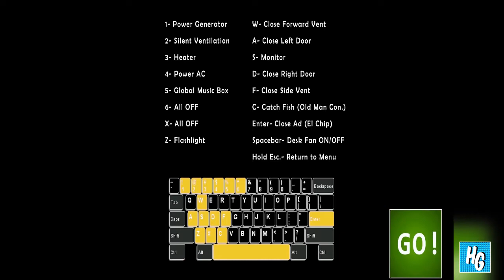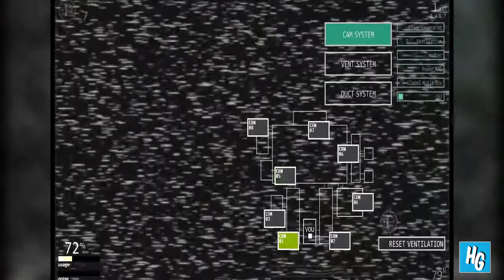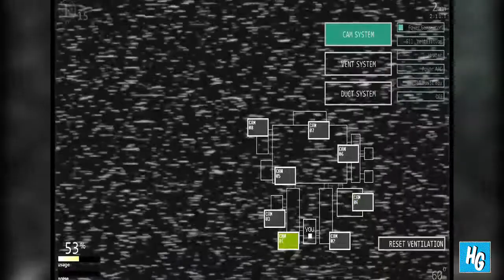WHAT AM I DOING!? | ULTIMATE CUSTOM NIGHT | EPISODE 1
So you clicked on the video, I challenged myself to progress and add each animatronic one by one until I have to face all of them.

Good luck to me???